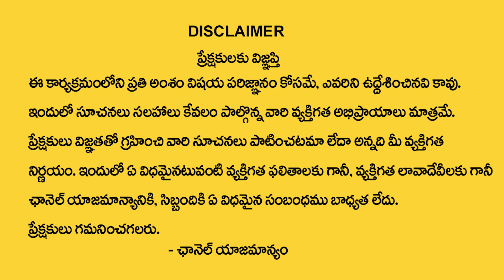రేపే పౌర్ణమి +పుష్యమి నక్షత్రం| Guru Pushya Yogam + Pournami | pooja Vidhanam & Mantram | Astro Guru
Watch►రేపే పౌర్ణమి + పుష్యమి నక్షత్రం | Guru Pushya Yogam + Pournami | pooja Vidhanam & Mantram | Nanaji Patnaik